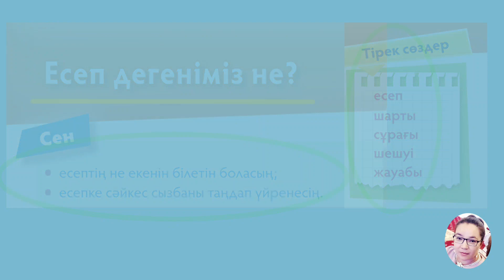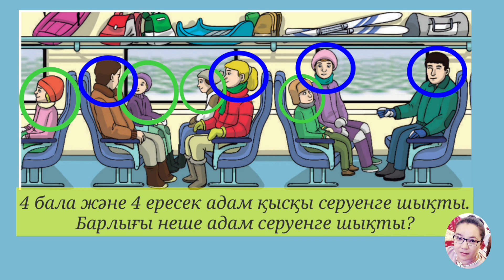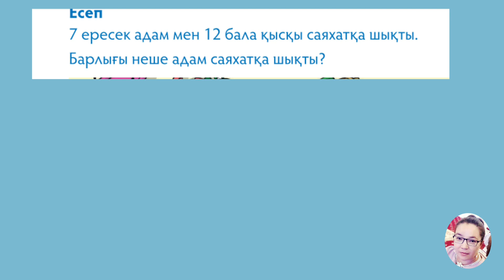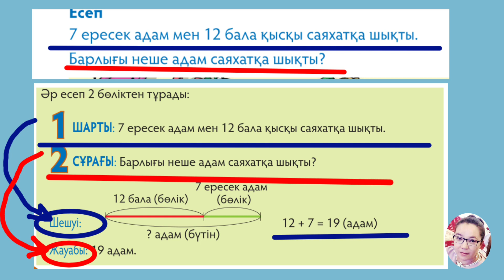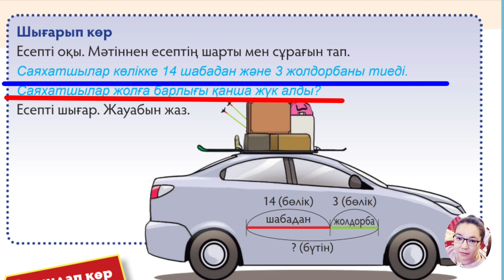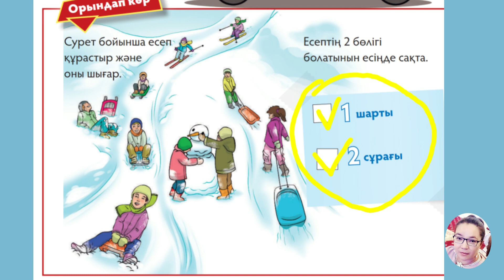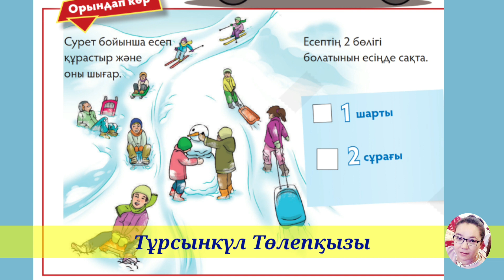Математика, 1-сынып, 91-сабақ(58,59-беттер) "Есеп дегеніміз не?"